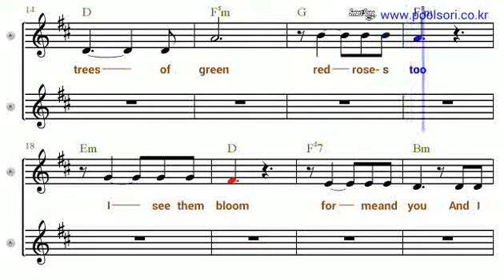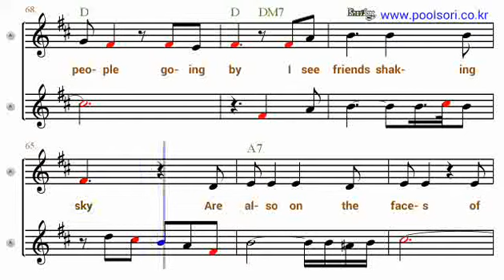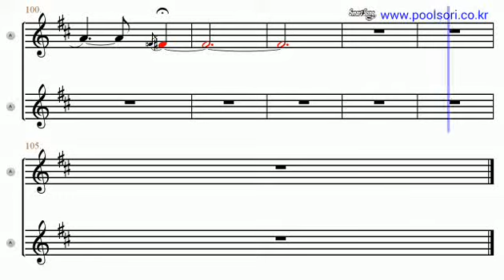What a Wonderful World - Eb Alto Sax Sheet Music [ kenny g ]